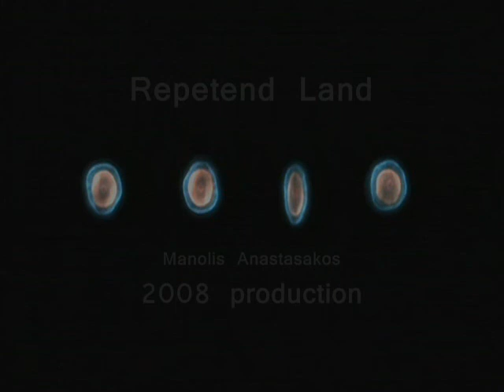Repetend Land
Video Art